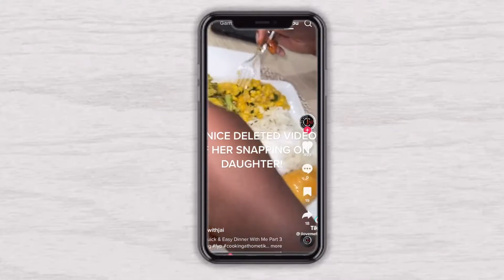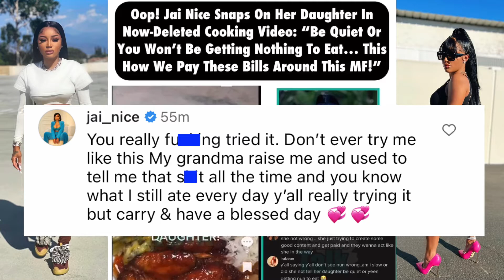Jai Nice Called Out After Yelling @ Daughter Allegedly 😳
jainice